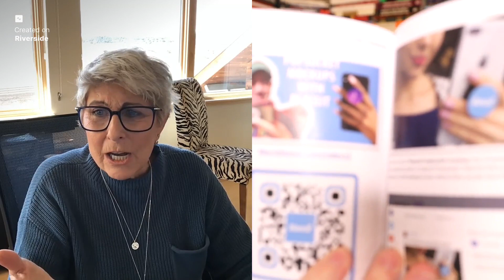Authorpreneur Podcast Episode #9: Cindy Carrillo, author of Finding Your Nxt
In this episode of The Authorpreneur Podcast, I talk with Cindy Carrillo, the author of Finding Your Nxt: When You’re Ready for the Life You Really Want.
Cindy received her Master of Social Work (MSW) degree from the University of Denver and in 1986 founded Work Options Group, a leading provider of Work/Life solutions for employees of Fortune 500 companies. She built and led that company over twenty years until intuition told her it was time to sell. She put the business up for sale just days before the beginning of the financial crisis of 2008, sold it to a Fortune 100 company before the end of the year, and stayed on as its CEO into 2009.

After the sale, Cindy used her more than forty years of business experience—including private enterprise, retail, nonprofit, and government sector work—to start two new ventures: Nxt Business Coaching and CC Blue Ranch. The combination of these two led to the creation of a unique coaching experience, “The Immersion,” where clients join Cindy at her ranch for a two-day deep dive into formulating a plan for the next transformational phase of their lives—what Cindy calls “Finding Your Nxt.”

And, of course, Cindy uses her book and author status to grow her business and help more people. I really think that you’re going to enjoy this episode.

Author Page: ⁠